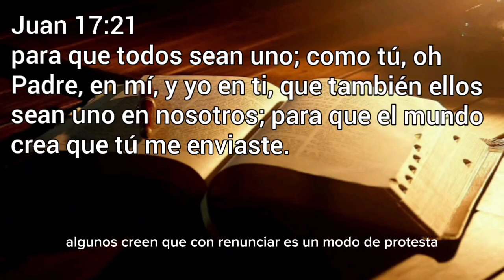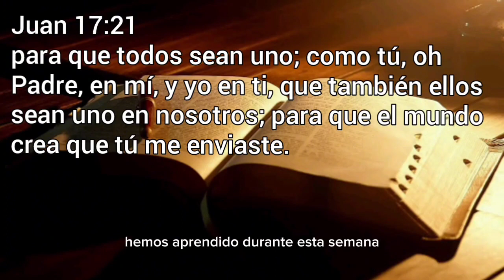MOTIVACIÓN Y PREPARACIÓN PARA LA MISIÓN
para que todos sean uno; como tú, oh Padre, en mí, y yo en ti, que también ellos sean uno en nosotros; para que el mundo crea que tú me enviaste.